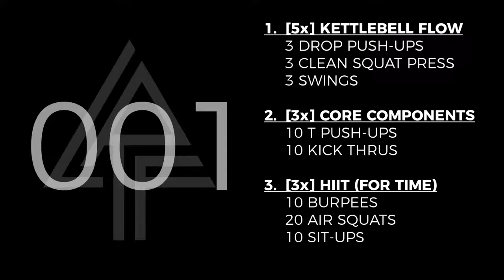Kettlebell Core HIIT | LRF-001 Full Workout | Circuit Training Flow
I released 60lbs and picked up a drive for overall sustainable fitness.
Consistency x [Eat Clean + Move Much + Rest Well) = Success
My name is Ryan and this is what I do to maintain, gain, and thrive.

LRF-001 Long Run Fit Workout

Warm-up!

+[5 Rounds] Kettlebell Flow
3 Drop Push-Ups
3 Clean Squat Press
3 Swings

+[3 Rounds] Core Components
10 T Push-Ups
10 Kick Thru with Thrust

+[3 Rounds] HIIT for time
10 Burpees
20 Air Squats
10 Sit-Ups